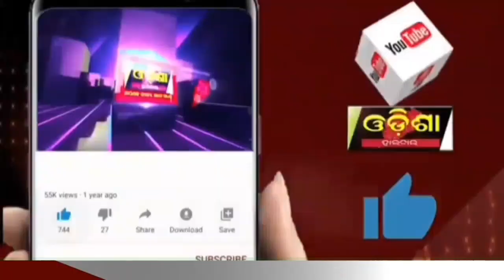ମଣ୍ଡି ଆରମ୍ଭ ରୁ ଟୋକନ କୁ ନେଇ ଚାଷୀ ଅସନ୍ତୋଷ ||Odisha Halchal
ମଣ୍ଡି ଆରମ୍ଭ ରୁ ଟୋକନ କୁ ନେଇ ଚାଷୀ ଅସନ୍ତୋଷ